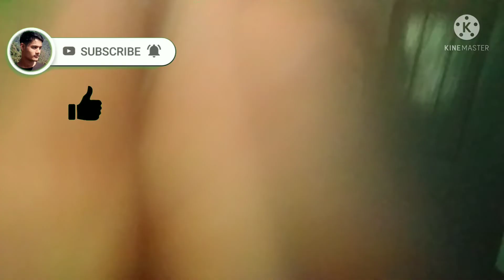आज चक्रव्यूह की तयारी।। चकरब्यूह बनाने में मजा आ गया।।